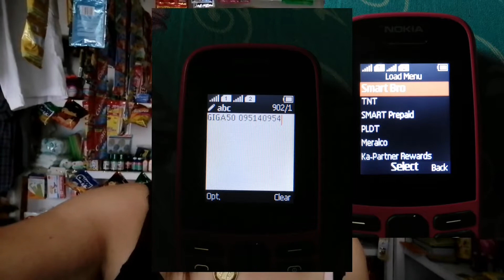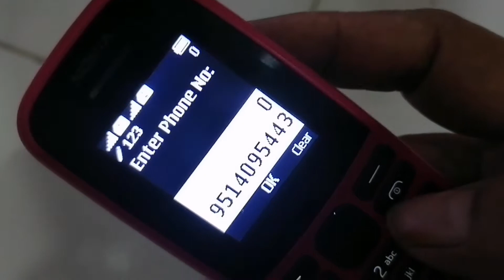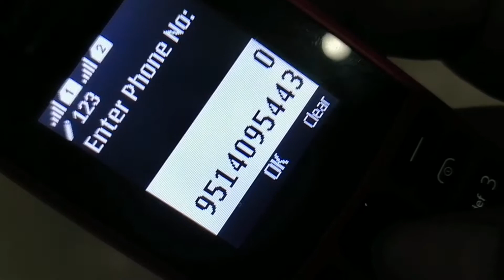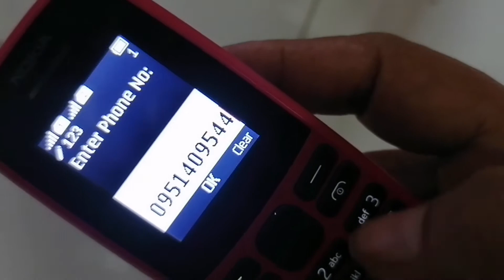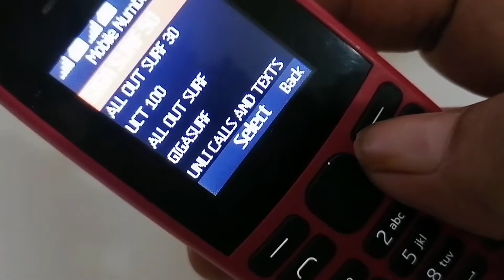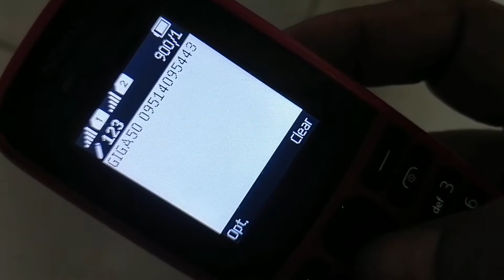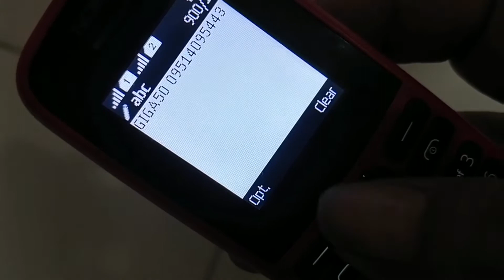How to Load Promo Like Gigasurf, Fb, Call & Text using Smartload retailer sim/3 easy way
For today's video ay tuturuan Ko kayo kung Paano mag load ng Mga promo sa mobile data at Call and text promo